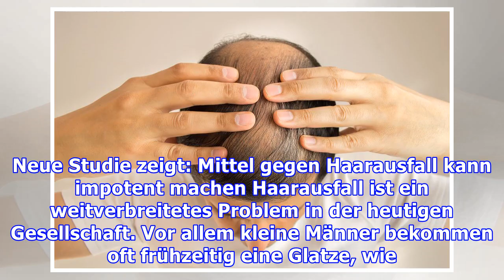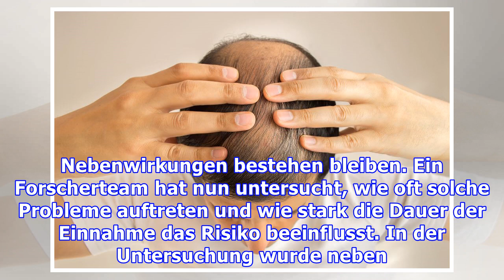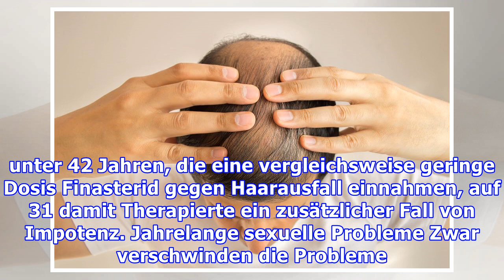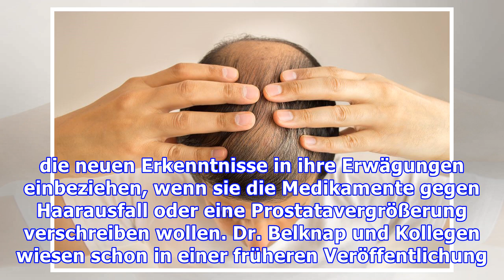Vorsicht: Heilmittel gegen Haarausfall verursacht jahrelange Impotenz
Neue Studie zeigt: Mittel gegen Haarausfall kann impotent machen Haarausfall ist ein weitverbreitetes Problem in der heutigen Gesellschaft. Vor allem kleine Männer bekommen oft frühzeitig eine Glatze, wie eine Untersuchung vor kurzem zeigte. Betroffene sollten trotzdem auf bestimmte Mittel gegen Haarausfall verzichten. Denn manche Produkte können jahrelang impotent machen, wie Forscher nun bericht...